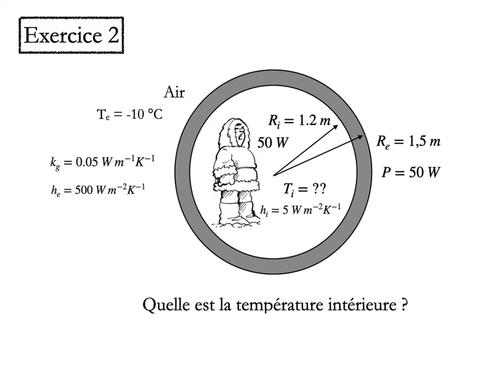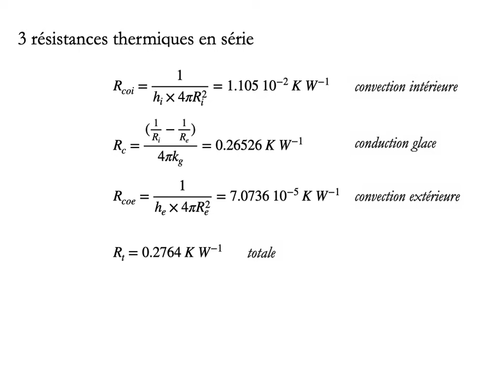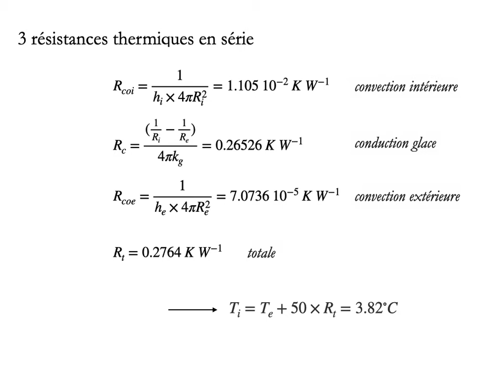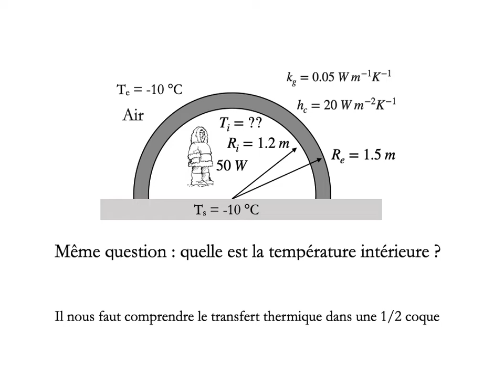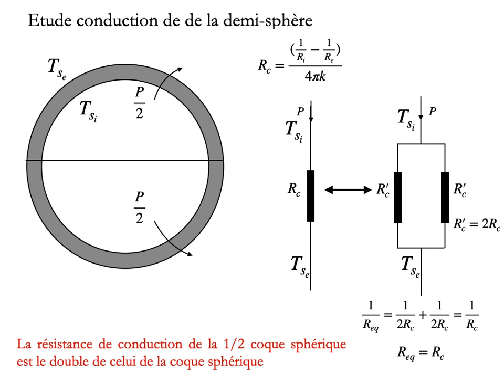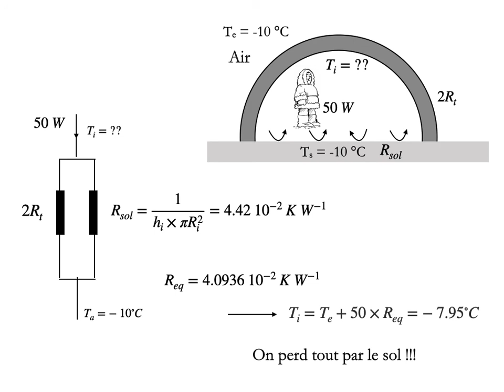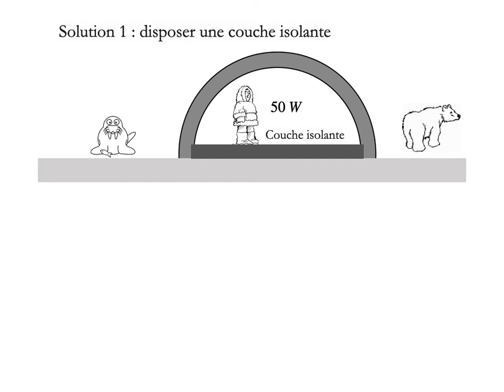C exo 2 Conduction et Convection